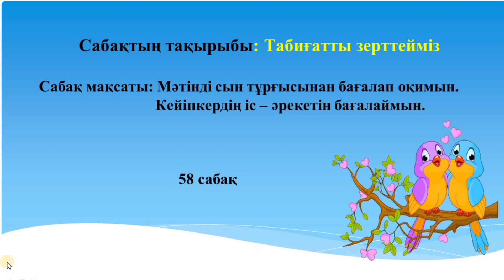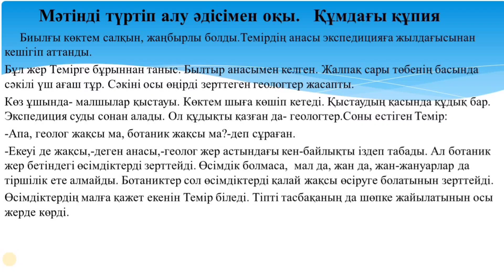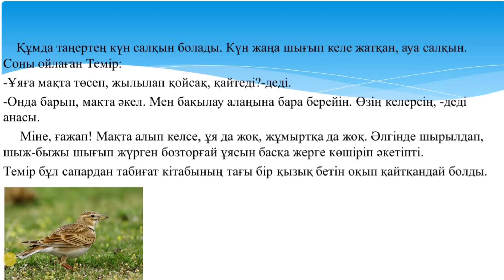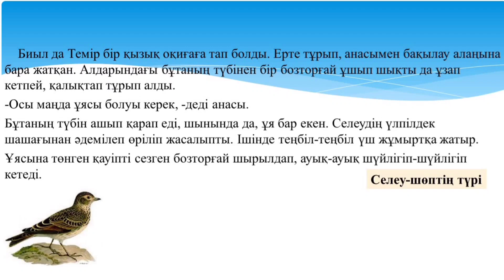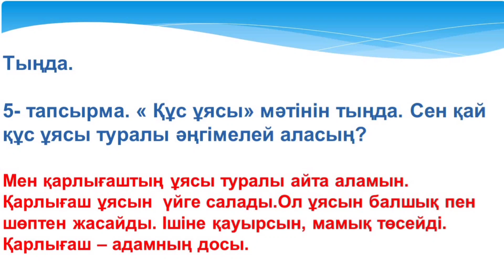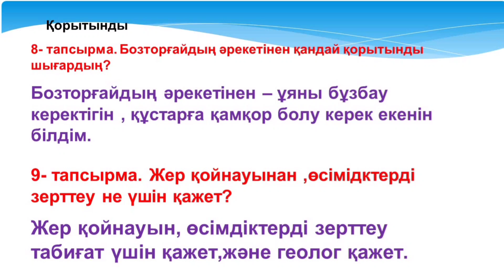Әдебиеттік оқу 58 сабақ 4 сынып 3 тоқсан Табиғатты зерттейміз